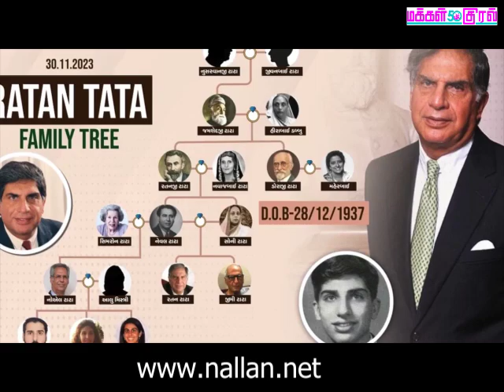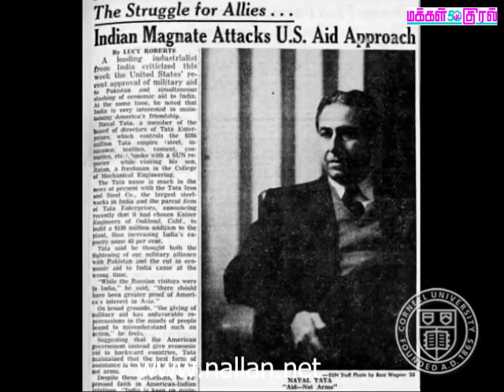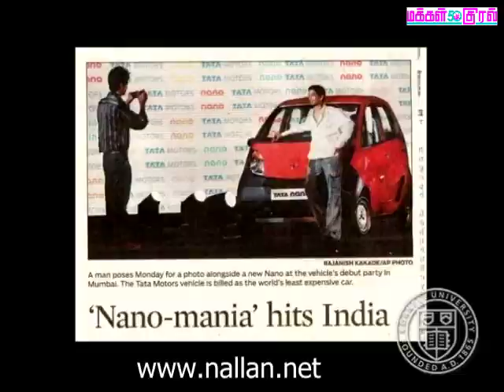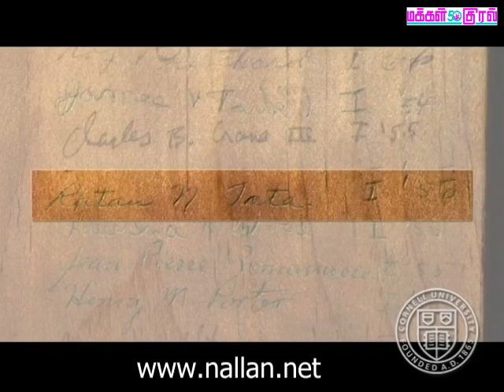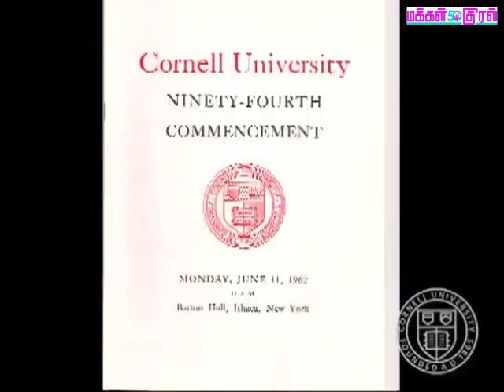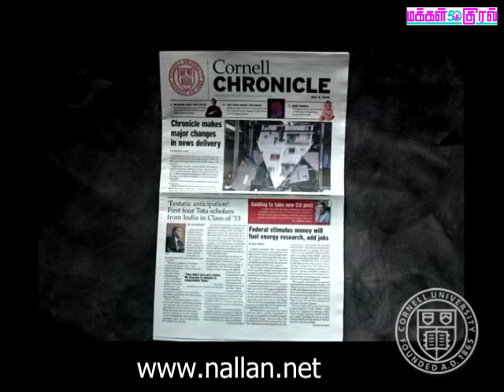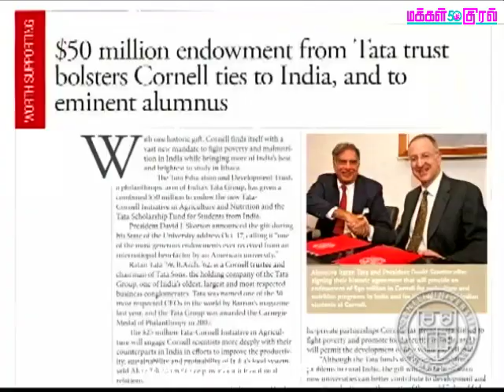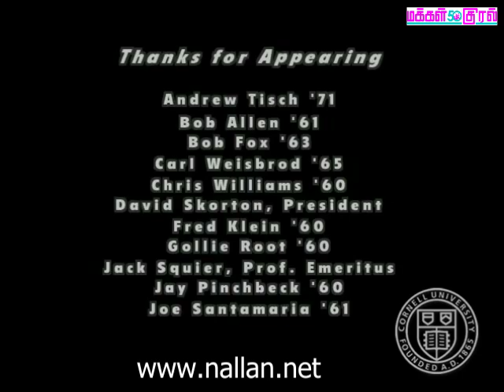The Cornell Journey of Ratan Tata: From architecture student to global corporate leader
This documentary video celebrates Ratan Tata’s journey at Cornell University from 1955 to 1962, highlighting his time as a student and how Cornell shaped his future leadership. Featuring vintage photos, archival footage, and interviews with 22 Cornellians, including classmates and fraternity brothers, the video offers a personal glimpse into Tata's academic and social life on campus. Created to honor his 50th Reunion in June 2009, this piece explores the enduring influence Cornell had on Tata’s career and values.